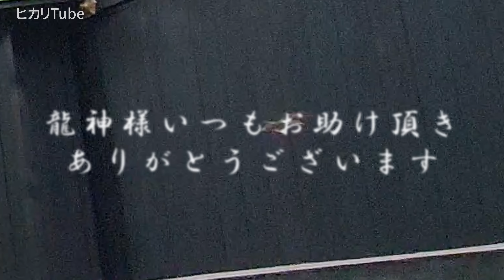⚠️イザナギ様、龍神様が現れる奇跡の映像。お姿が見えたら願いが叶います。もし逃したら二度とありません｜霧島六社権現・霧島東神社遠隔参拝295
早朝の霧島東神社をご案内致します。参拝中、神様や龍神様がお姿を見せて下さったので皆様の願いが叶うと確信しました。どうぞごゆっくりお参り下さい。皆様のご開運を心よりお祈り致します。

編集後記
曇天の雲がとても厚くて太陽光が入った映像を諦めていたのですが、霧島六社権現のお詣りを重ねるうちに雲を吹き飛ばして晴天に変わってゆきます。今後の配信ではそのあたりも意識して見て頂ければと思います。霧島東神社でお姿を見せて下さった龍神様は「神龍」と呼ばれるほどあって、とても美しいお姿でした♪

今日もあなたの幸せを願い、各地の神社でお祈りしてます

■霧島東神社（きりしまひがしじんじゃ）
■宮崎県西諸県郡高原町蒲牟田６４３７